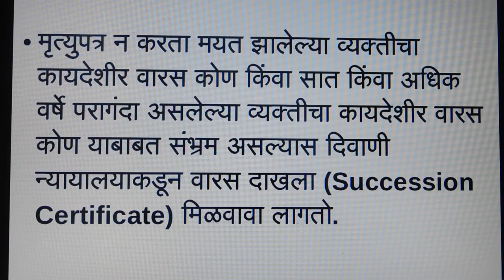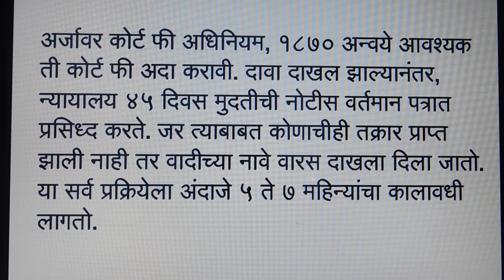न्यायालयाकडून वारस दाखला मिळविण्याची प्रक्रिया कशी असते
Hello friends welcome to KRK-Law & KNOWLEDGE.   this      Channel  where you will get legal  & general knowledge, This video is helpful for practicing lawyers , students of LL.B and an aspirants for judicial services examinations .  this video relates to   --न्यायालयाकडून वारस दाखला मिळविण्याची प्रक्रिया कशी असते